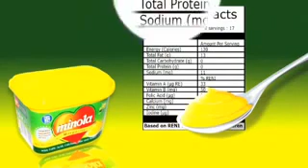Minola Premium Coconut Oil & Margarine "Fairies" TVC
Year: 2010's
Client: San Pablo Manufacturing Corp.